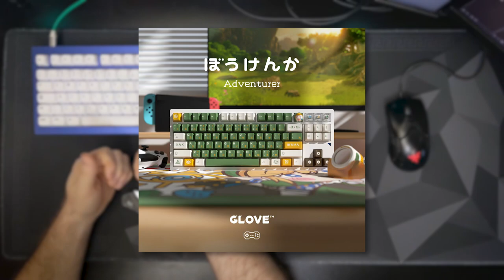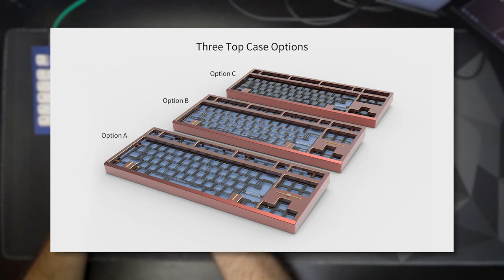Mech News Weekly | June 12 - 18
Mech News Weekly - Your source for some of the latest info in the mechanical keyboard community in 5 minutes or less